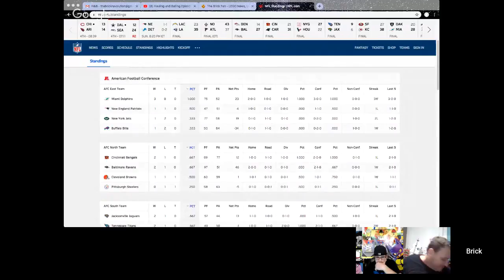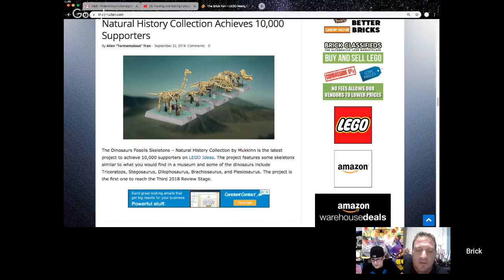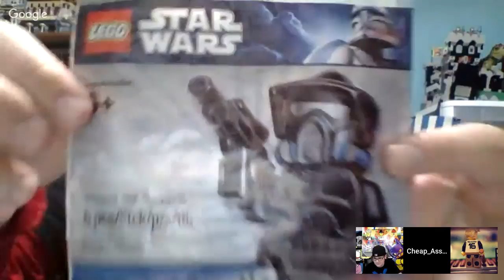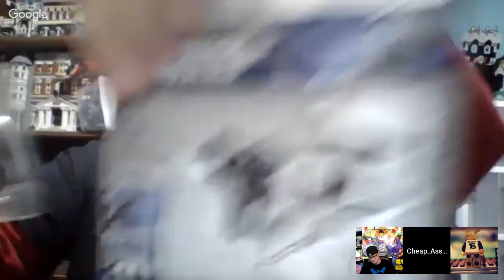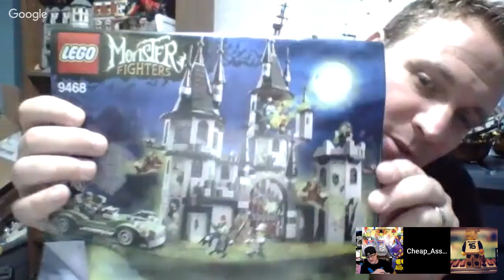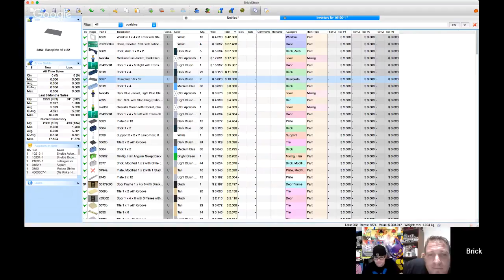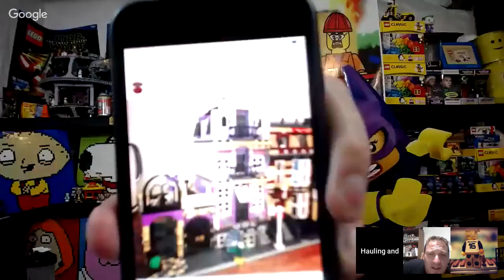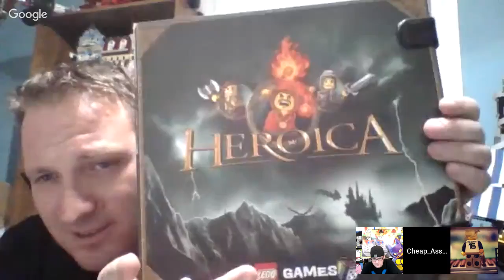Hauling and Balling Episode #165